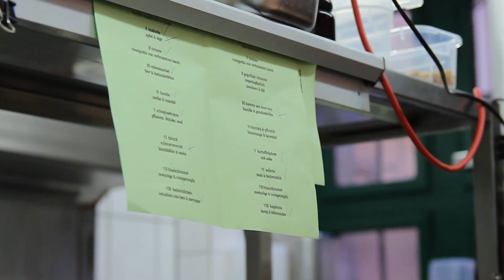Fine Dining in Kreuzberg | Chefstable im Tulus Lotrek | Felicitas Then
Klirrende Gläser, verbrannte Möhren und Gurke im Drink: Das ist der zweite Teil meiner neuen Serie über meine Lieblingsrestaurants! Diesmal zeige ich Euch, wie lecker und verrückt es in der Küche vom Tulus Lotrek in Berlin Kreuzberg zugeht.

PIMP YOUR FOOD  !

| Kochbuch: "Die fabelhaften Rezepte der Felicitas Then", Südwest-Verlag, Amazon

Schreibt mir doch Eure Rezept-Ideen in die Kommentare und DANKE, dass Ihr mit dabei seid.
Wenn Ihr mich weiter unterstützen wollt, dann teilt doch das Video auf Facebook :)